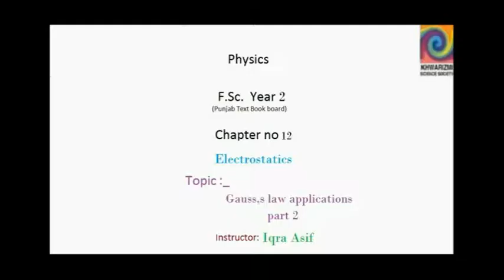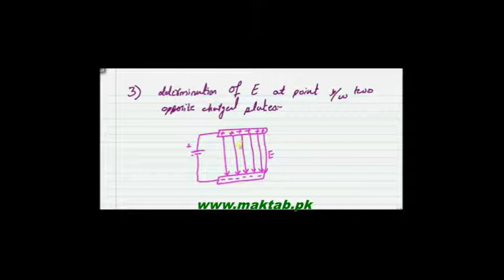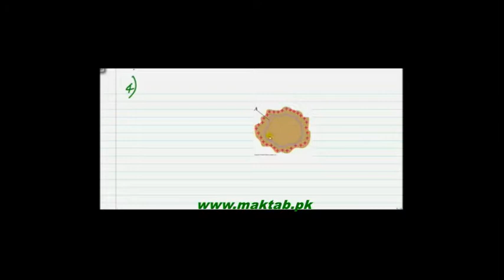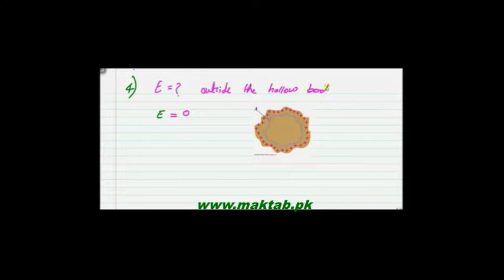FSc Physics Book2, CH 12, LEC 10: Gauss’s Law applications part 2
This video lecture from Electrostatics (F.Sc.Physics book 2) covers Applications of Gauss,s law for the determination of electric field line inside a hollow charged spherical conductor and Determination of E at any point  around infinitely large charged sheet . Find more e-learning material and educational video lectures in Urdu at maktab.pk. These videos are free to use for promotional and commercial purpose by keeping the credits to Maktab.